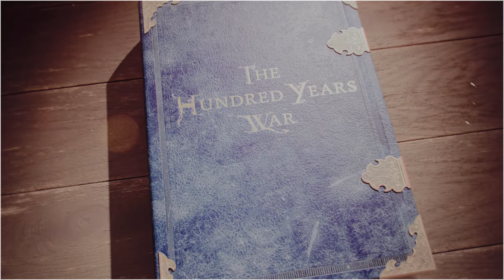AGE OF EMPIRES IV - REVIEW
Depois de tantos anos a Microsoft regressa à série Age of Empires, sem o estúdio original Ensemble Studios. Desta vez coube à Relic Entertainment de Homeworld, Company of Heroes e Warhammer 40K Dawn of War produzir este capítulo.
Fiquem com a review escrita e gravada pelo Ricardo Correia.

🔽🔽🔽 SETUP  🔽🔽🔽
Computador 1

PSN - RPARREIRA
STEAM - RPARREIRA
UPLAY - SplitScreenPT
ORIGIN - Split-ScreenPT